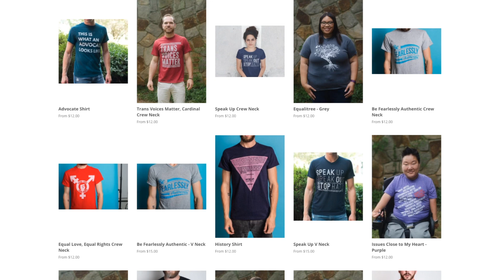6 Months Off Low-Dose T + 3 Weeks Off Spironolactone [Nonbinary Transition]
It's been 6 months since my last T shot and about 7 weeks since I started decreasing my spironolactone dose. Here's an update on what's changed!

Buy cool stuff at The Change Project!

Your likes, comments, and subscriptions are so very appreciated! 😊